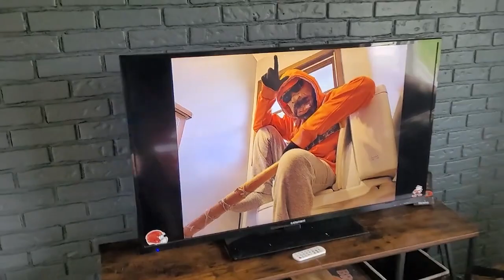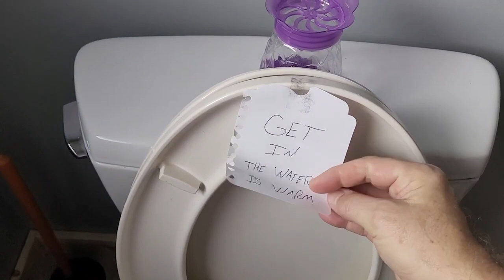Unboxing gone wrong | I got haters!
Hi guys.
I love getting packages as you know.
BUT I have my limits with these types!
Whose side are you on?